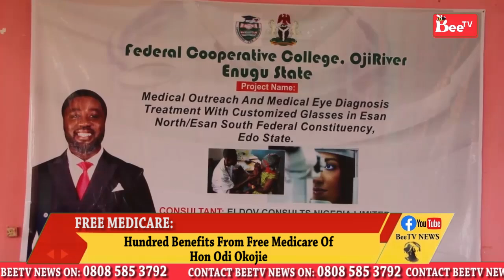FREE MEDICARE:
Hundred Benefits From Free Medicare Of Hon Odi Okojie